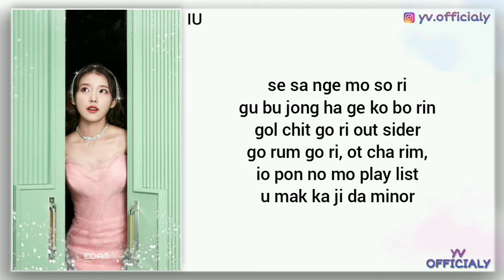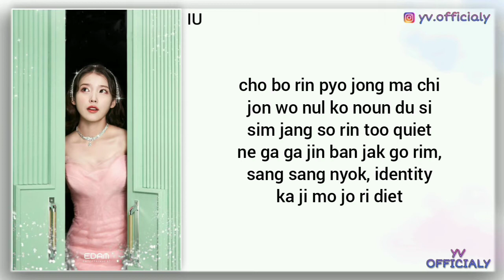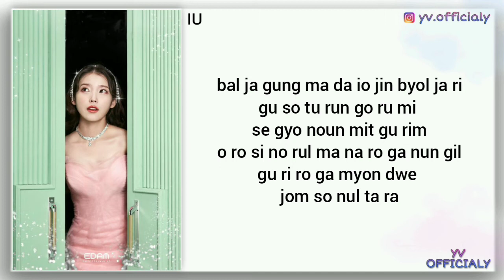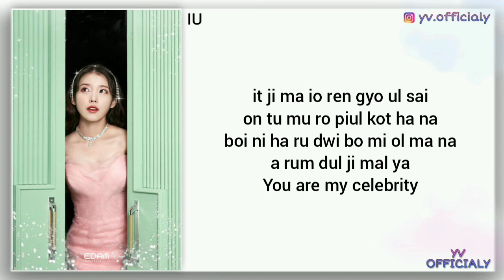IU (아이유) - Celebrity (Easy Lyrics)